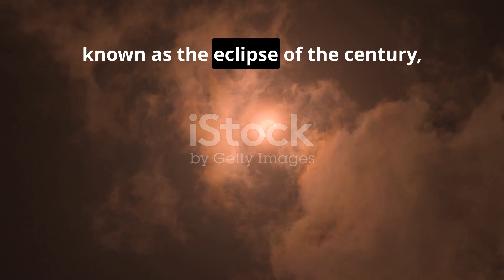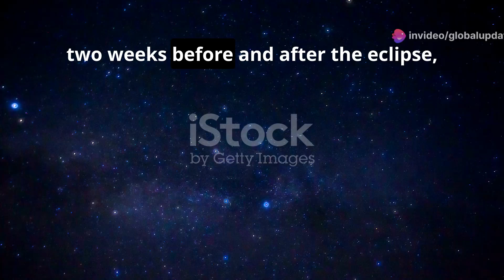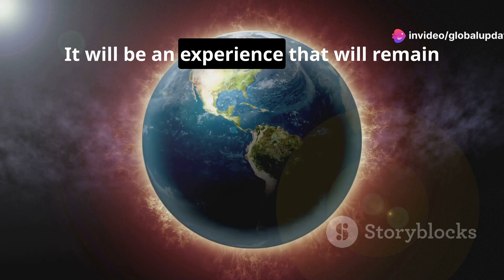2027 Solar Eclipse: The Most Important Event of the 21st Century!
"Prepare for the 2027 solar eclipse, the most significant celestial event of the 21st century! Discover top holiday destinations to witness this breathtaking phenomenon. Learn why this eclipse is a must-see and how to plan your trip for an unforgettable experience. Join us as we explore where to view this spectacular event!"